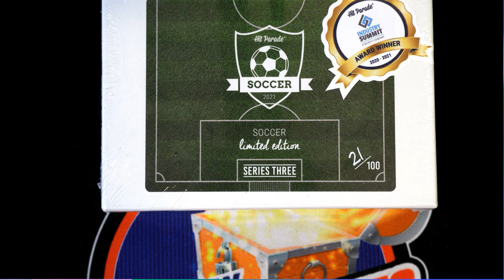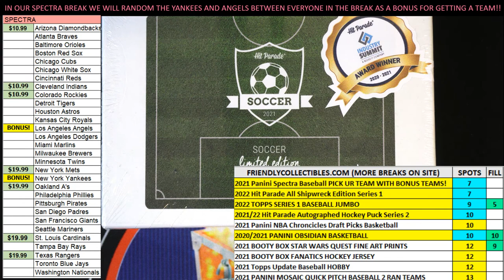Hit Parade Soccer Limited Edition Series 3 FILLER ID HPSOCCERLIM101